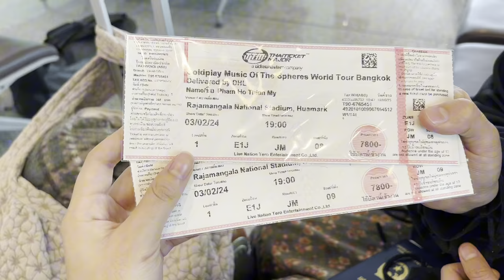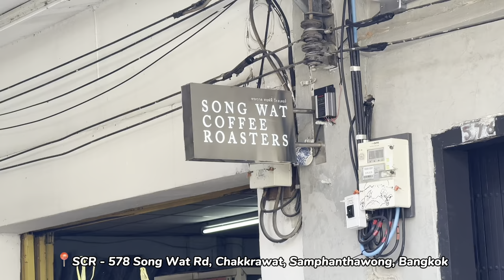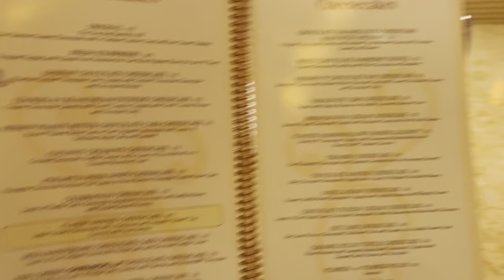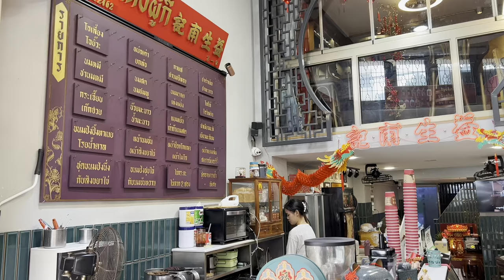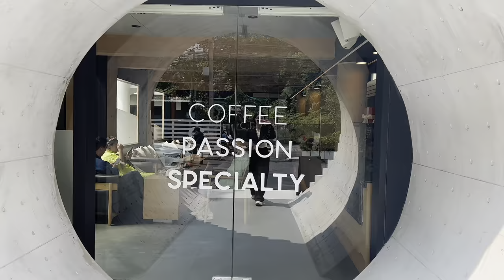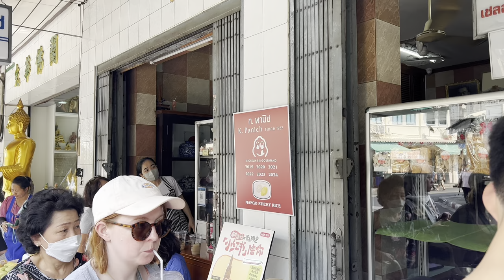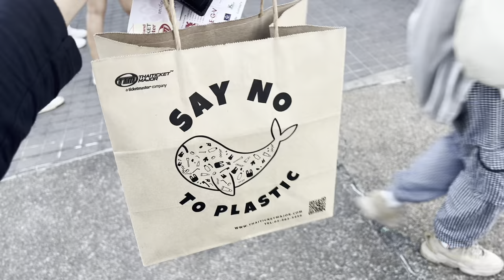ăn sập thái lan & concert coldplay 🇹🇭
✿ hề lô, tui là Bảo Hân ✿